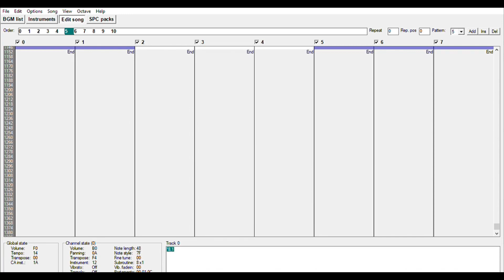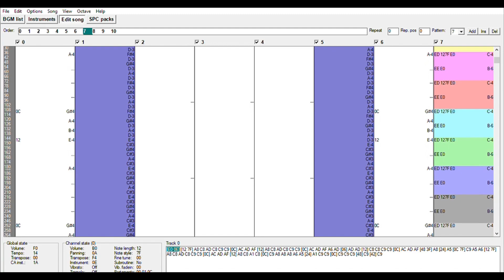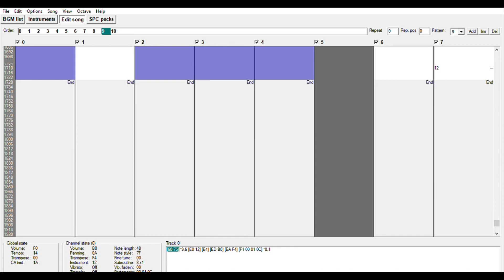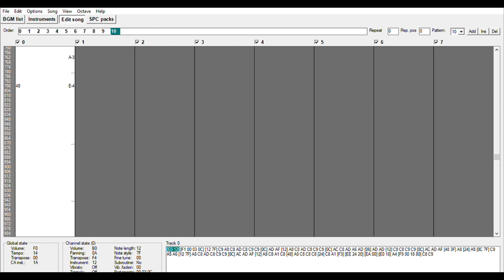Goodbye to a World - Porter Robinson | EarthBound Music Editor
Don't blame yourself

Composer: Porter Robinson